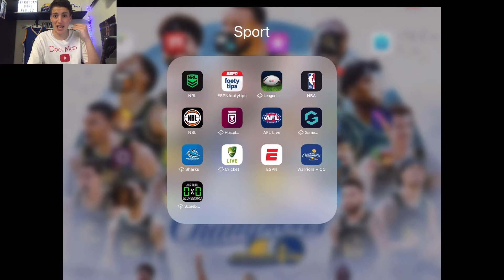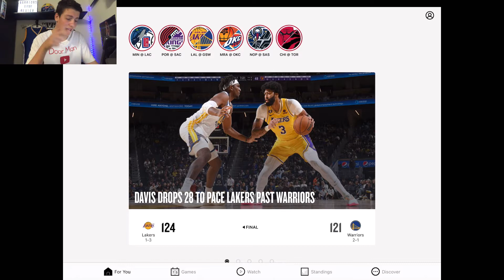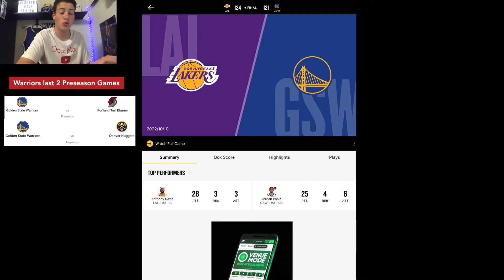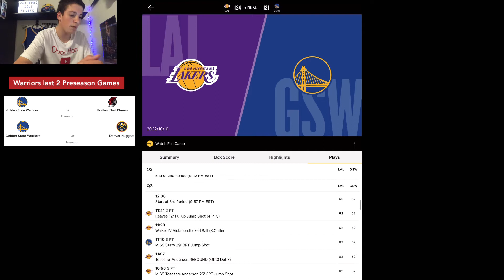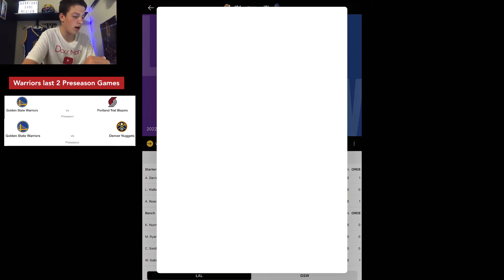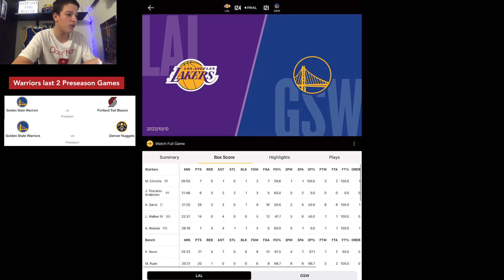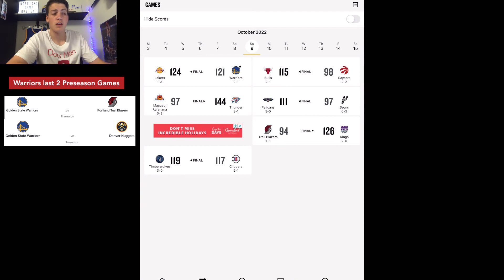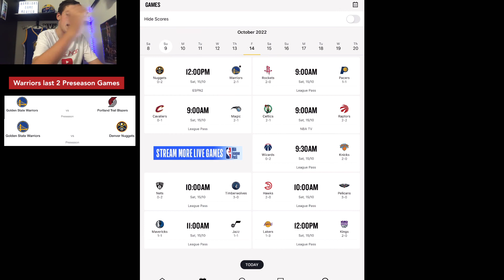Game Review: (Preseason) Warriors VS Lakers 121-124 *Poole drops 25* GSW fall short in home opening.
*Warriors VS Lakers - Preseason*

- Warriors fall short in first home game since the NBA Finals Game 5.
- It was the home opening and Jordan Poole dropped 25 points and made a statement after the Draymond Green altercation￼

NBA App - Free on App Store
Warriors + CC App - Free on App Store